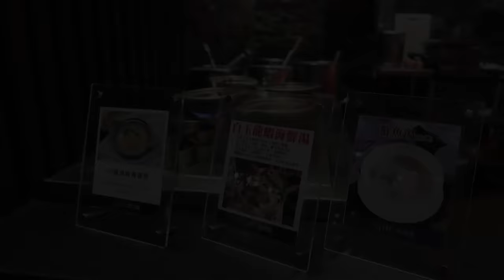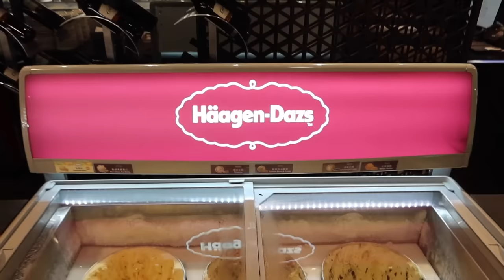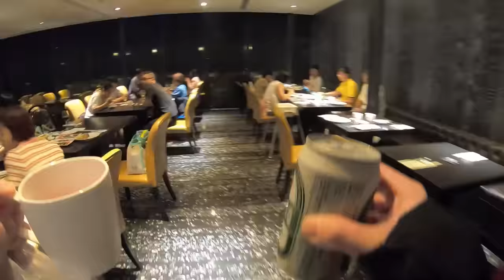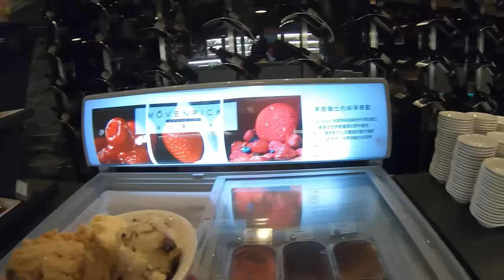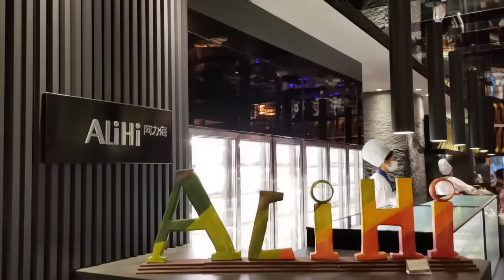在阿力海用1380實現龍蝦自由！干貝自由 石斑魚 扇蝦｜台南美食｜自助餐吃到飽｜澎湖海鮮｜一人友善店｜大食い bigeater｜大胃王養成中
阿力海百匯餐廳 - 桂田酒店
台南市永康區永安一街99號

影片上架至今官網價格還在平日晚餐1380+10%

各位請理性飲酒
一、酒後不開車，安全有保障。
二、飲酒過量，害人害己。
三、未滿十八歲禁止飲酒。
四、短時間內大量灌酒會使人立即喪命。